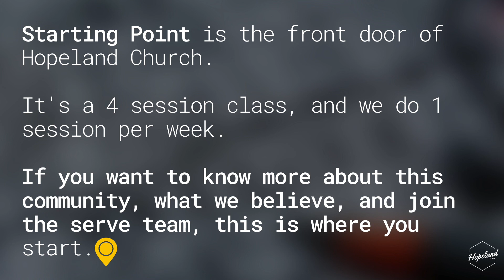God's Kingdom - Part 1 | Shawn & CG Mandoli | 730am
The kingdom is God's sovereign rule on us, in us, and through us. Enjoy!